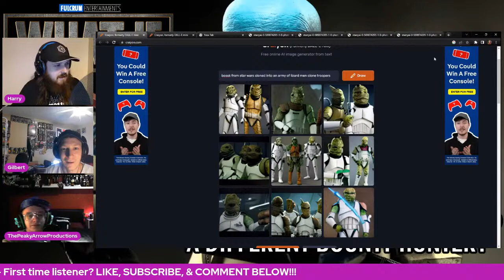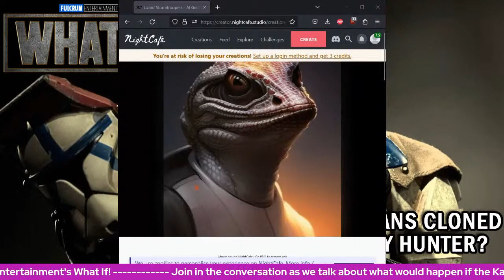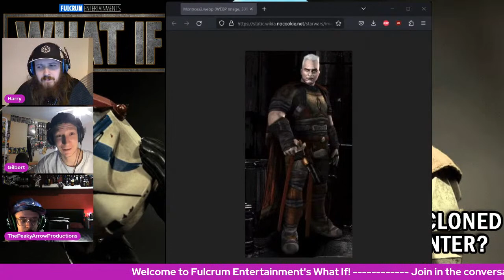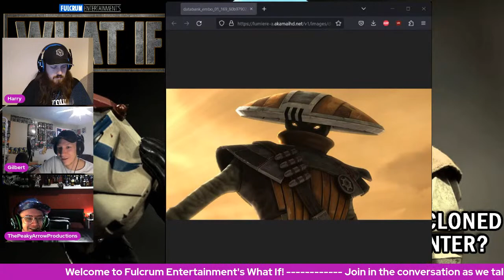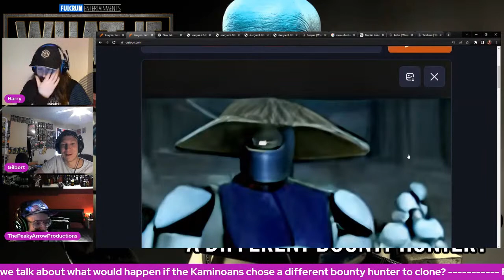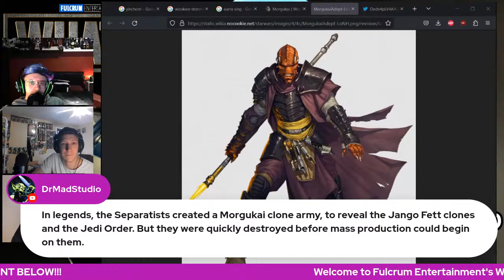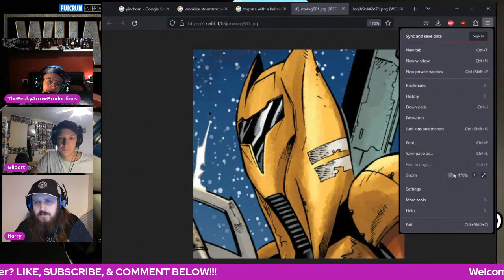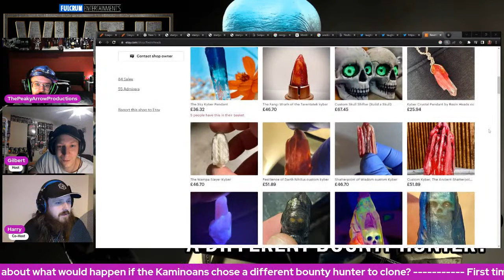What if the Kaminoans cloned a different bounty hunter?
Join Gilbert, Harrison, & ... as we discuss what would have happened if someone other than Jango Fett was used to create the clone army.

The Fulcrum Entertainment podcast covers everything Star Wars, Marvel, DC, new film/tv releases and gaming related. Join Harrison Bulman, Gilbert Santillanes and sometimes Brodie Marshall for discussion and banter live weekly.